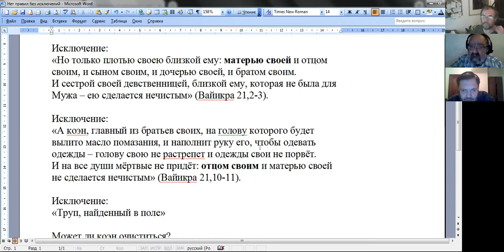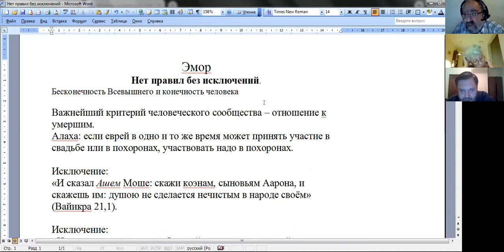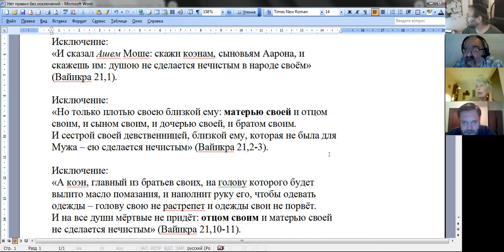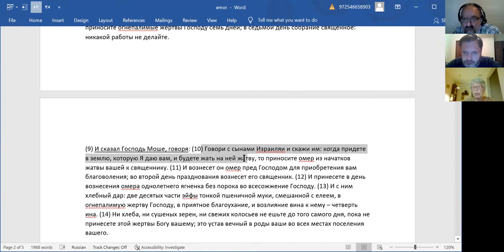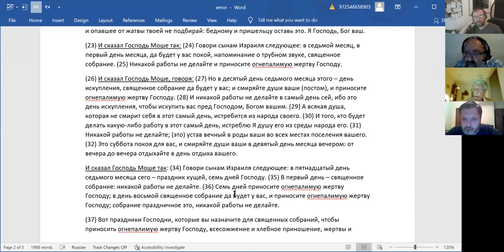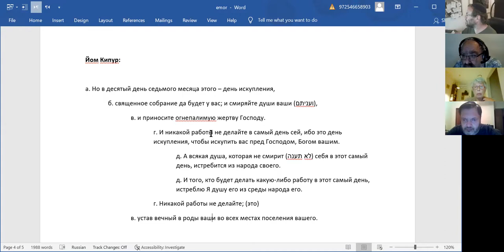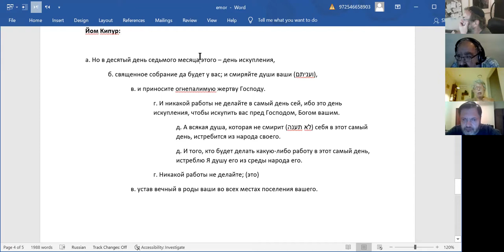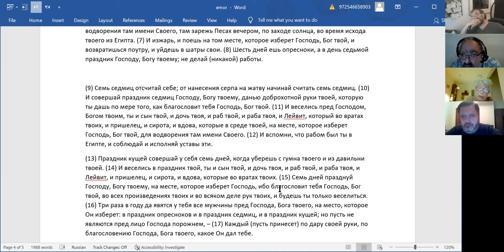Обсуждения по теме недельного раздела ЭМОР, хеврута "70 Ликов"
Д-р Урий Линец
Нет правил без исключений
Нехама Симанович
Разные аспекты праздников в главе Эмор
Смыслы заповеди "Сфират hа-Омер". По книге рава Ханана Пората «Немного света»